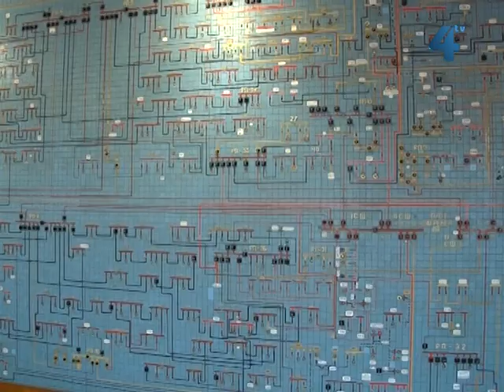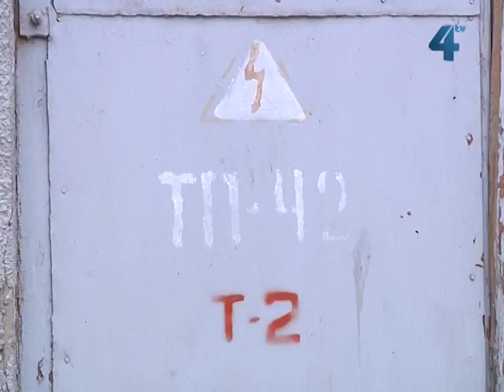28 листопада центр Тернополя був без струму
Учора ввечері центр Тернополя на 2,5 години залишився без світла. Це сталося через вихід з ладу високовольтного кабелю. Допоки аварійна служба тернопільського РЕМу усувала недоліки, подекуди не працювали світлофори, магазини, не було струму в житлових будинках. Як наслідок - мешканці центру Тернопол, у яких індивідуальне опалення, змушені були обходитися без тепла. Струм зник о 17:05, остаточно відновили енергопостачання о 19:15.